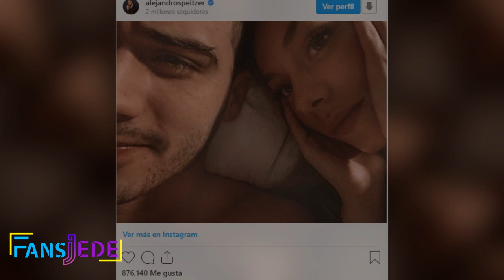MINNIE WEST😬 Envia Indirecta a Alejandro Speitzer y Ester Expósito por su NOVIAZGO😬